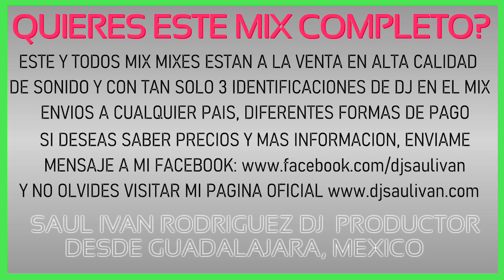CARDIO MIX NEON JUNIO 2020 ✨ DEMO DJ SAULIVAN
✔️¡Disfruta, Baila y Canta este Cardio Mix que te hara sentir que tus clases fitness son una fiesta,este cardio workout mix puede ser utilizado para clases de Step, Spinning, Zumba, Zumba intenso, cardio hiit, cardio jump trampolin, cardio intenso, cardio kangoo, baketas, taebo, kickboxing, boxing, running, cardio en casa, aerobics, musica para hacer ejercicio, o musica motivacional para Gym, utiliza este mix para bajar esos kilos de mas, y poner o mantenerte en excelente forma fisica, si estas buscando musica para hacer cardio, y disfrutar mientras te ejercitas entonces este cardio mix seguramente te complacera!  Dj Saul Ivan es tu mejor opcion en Musica Fitness, 10 años de experiencia lo respaldan y miles de instructores y alumnos satisfecho en todo el Mundo.

🎯🔥COMPRA ESTE MIX COMPLETO DE 55 MINUTOS EN ALTA CALIDAD DE SONIDO Y CON SOLO 3 IDENTIFICACIONES DE DJ DENTRO DEL MIX COMPLETO, SI TE INTERESA COMPRARLO, ENVIAME EMNSAJE PARA MAS INFORMACION

🎯En la siguiente direccion puedes escuchar todos mis mixes en version demo (no estan completos es solo para que sepas las canciones que contiene cada mix y su velocidad), esta es la direccion